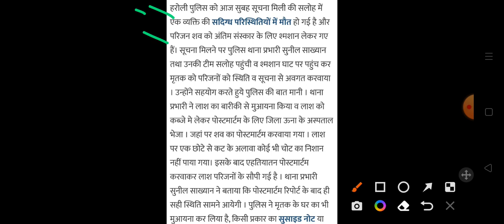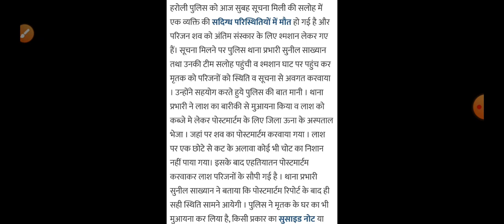शमशान से वापिस ले आए लाश Himachal Pradesh Breaking News